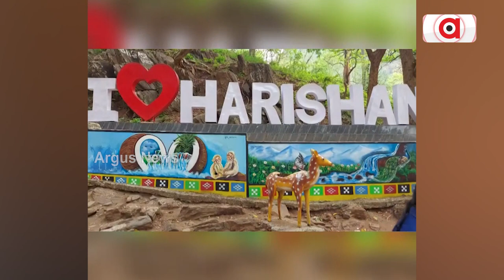Nrusingha Chaturdasi Mela, Harishankar Mahotsav Begins In Balangir